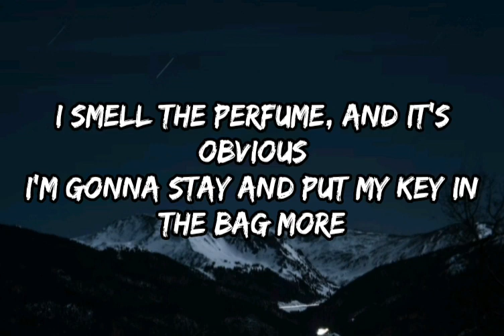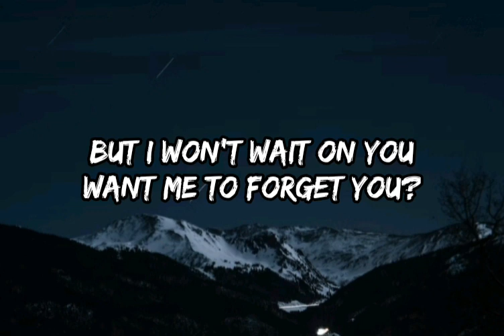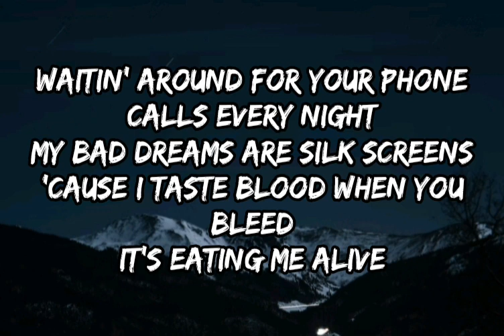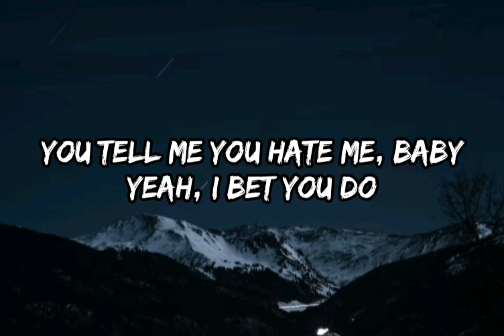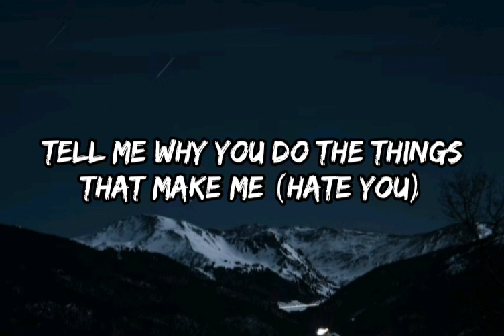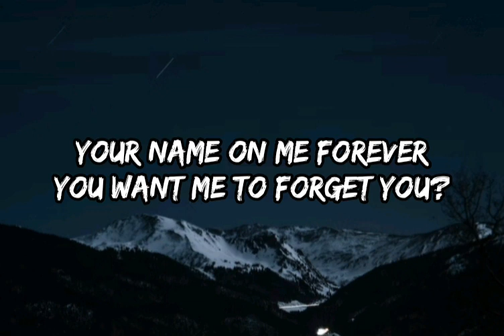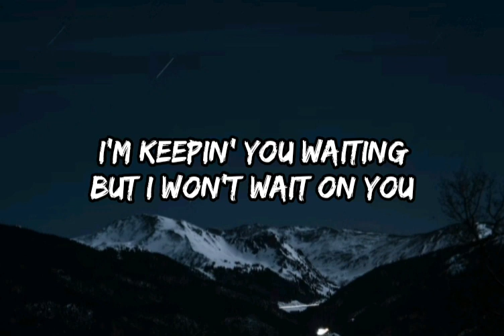Machine Gun Kelly - Forget Me Too ft. Halsey (Lyrics)